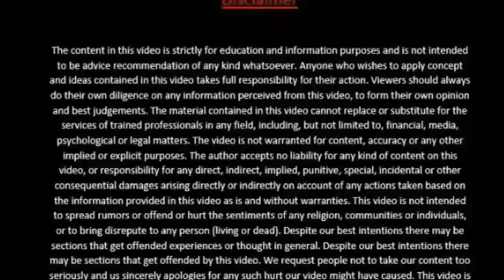बिहार Tet अभ्यार्थी फिर से पास और फेल होंगे ! Bihar Tet Revised Result में होगा सुधार !!